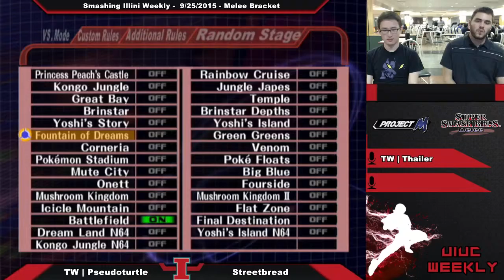[Smashing Illini Weekly 9/25/15] TW | Pseudoturtle (Ganondorf) vs. Streetbread (Captain Falcon)